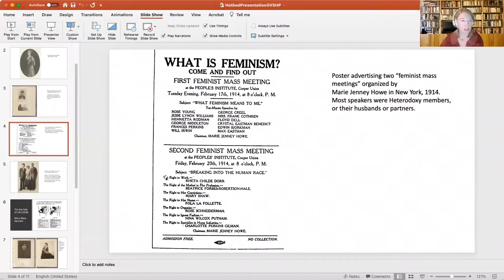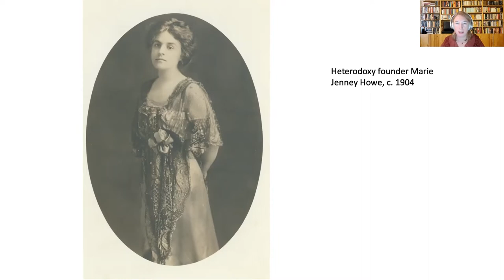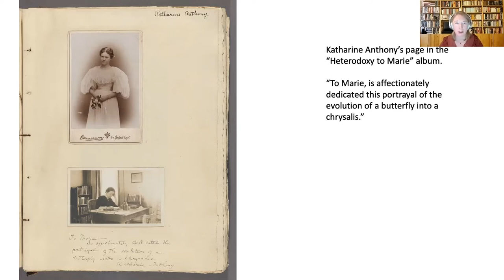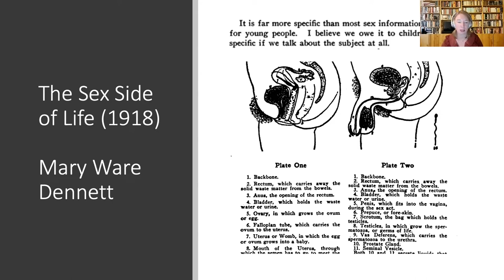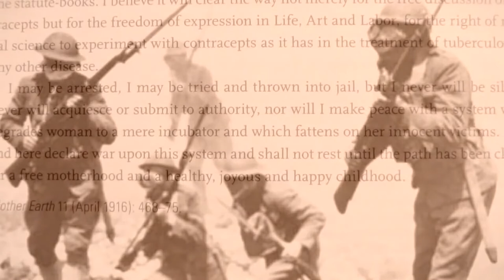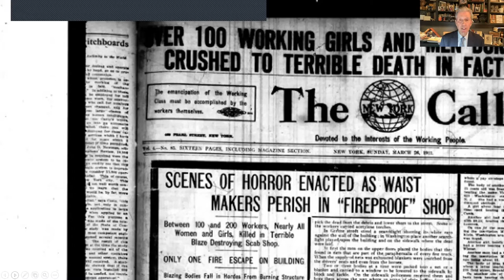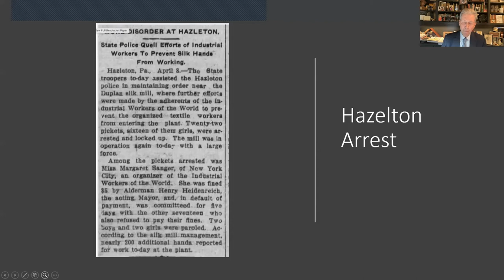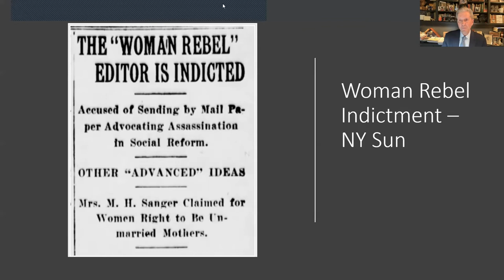Radical Social Movements in the Village and the Battle for Reproductive Rights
At the turn of the last century, the Village was America’s Bohemia — its most important site for challenging norms in sexuality and gender. It is here that the “New Woman” came alive and where so-called “sex radicals” experimented with new domestic arrangements. And it was here that the modern birth control movement was born.

In the Village, the drive for greater sexual freedom and feminist-inspired egalitarian relations between men and women mixed with socialistic concerns about the exploitation of poor women in the interests of capitalism. These ideas came together in the early campaigns for access to birth control information and greater reproductive choice. As Margaret Sanger wrote in 1914, “a woman’s body belongs to herself alone.”

This panel brings together some of the foremost scholars and writers about the history and politics of efforts to assert the right to reproductive choice and to freely provide the information and services necessary to achieve it. Together, they will discuss the movement’s drives and divergences, and its mixed legacy in both women’s liberation and eugenics. They will take us back to the intense struggles for reproductive rights more than a century ago that we are confronting still, and anew, today.

Joanna Scutts is a feminist historian and literary critic. She is the author of Hotbed: Bohemian New York and the Secret Club that Sparked Modern Feminism (Seal Press, 2022), and The Extra Woman: How Marjorie Hillis Led a Generation of Women to Live Alone and Like It (Liveright, 2017). Her writing has appeared in numerous publications, including The New York Times, Washington Post, Wall Street Journal, Guardian, Times Literary Supplement, Paris Review, and New Yorker online. As the inaugural postdoctoral fellow in women’s history at the New-York Historical Society, she helped plan and launch the museum’s Center for Women’s History in 2017. She holds a BA from the University of Cambridge and a PhD in English and Comparative Literature from Columbia University in New York, where she lives with her husband and son.

Candace Falk is the editor/director of the Emma Goldman Papers. She also is a Guggenheim Fellow, winner of the Society of American Archives’ 2014 Hamer-Kagan Award for outstanding service in disseminating the essence of archival and scholarly work to the public, and the author of Love, Anarchy, and Emma Goldman, a biography named the New York Times’ notable biography of the year. She is also a member of the Organization of American Historians’ Outstanding Speakers Program.

Alexander C. Sanger is the author of Beyond Choice: Reproductive Freedom in the 21st Century, published in January 2004 by PublicAffairs. Mr. Sanger, the grandson of Margaret Sanger, who founded the birth control movement over eighty years ago, is Co-Chair of the Fos Feminista Leadership Council and the former Chair of the International Planned Parenthood Council, and has served as a Goodwill Ambassador for the United Nations Population Fund. He also operates a website and weblog AlexanderSanger.com with commentary on reproductive rights issues. Mr. Sanger previously served as the President of Planned Parenthood of New York City (PPNYC) and its international arm, The Margaret Sanger Center International (MSCI) for ten years from 1991 – 2000.